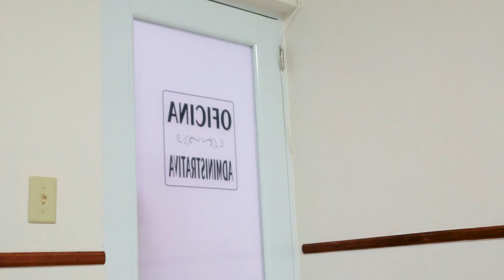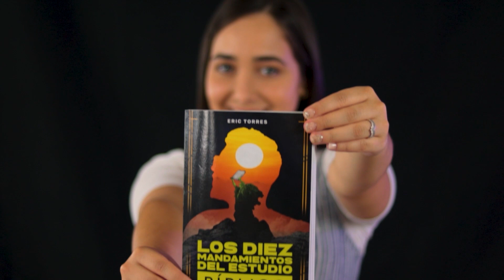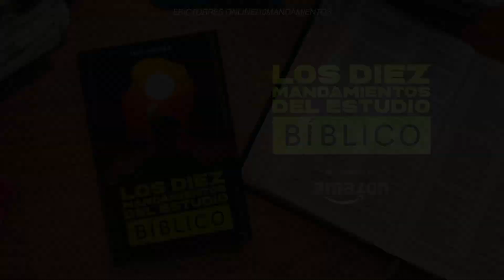Cómo hacer el Balance Perfecto entre la Universidad y tu Relación con Dios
En este video Eric habla sobre cómo crear el balance perfecto entre tu carrera en colegio o universidad y tu vida de fe y relación con Dios de manera que puedas servir a Dios siendo joven y tener fe como estudiante universitario.

Espero que hayas disfrutado el video y que haya servido de bendición.

RESUMEN:
0:00 Intro
0:19 Chistes de la Biblia 3
1:22 Cómo servir a Dios en la universidad
2:19 Levantarte temprano
4:22 Dejando las redes sociales
5:40 Llevando una Biblia contigo
7:20 Uniendote a una Confra
8:58 Junta lo secular y lo sagrado
11:09 Los Diez Mandamientos del Estudio Bíblico
12:07 Outro

*CONSIGUE MI EQUIPO DE GRABACIÓN:

Subo vídeos semanales sobre los temas más inquietantes de la Biblia